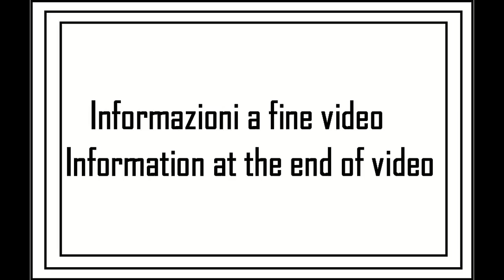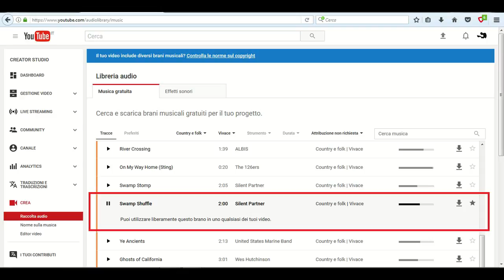A spasso con la MTB tappa 16 - 5su12